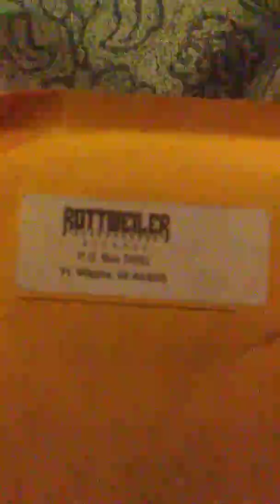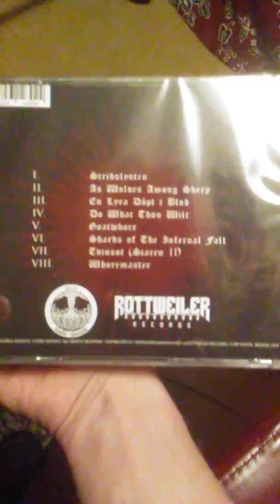Rottweiler Records album unboxing.